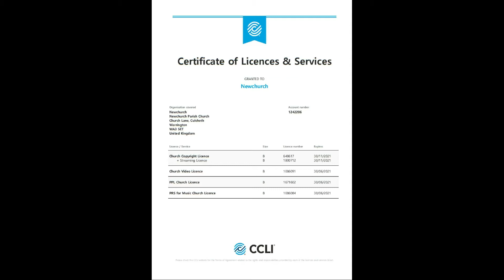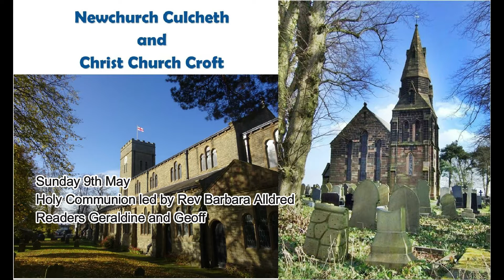Newchurch Culcheth Holy Communion 9th May